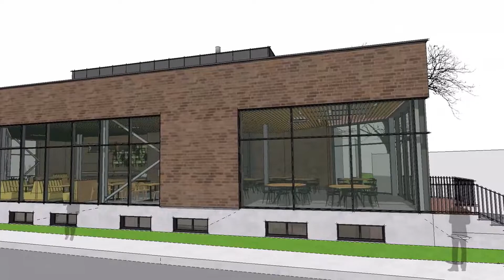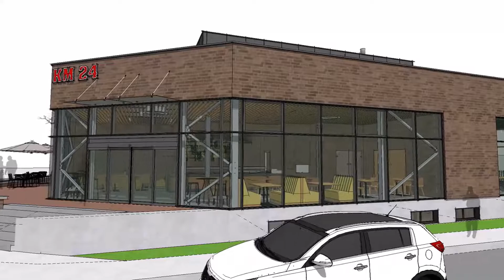km 24#dan goaga#neo proiect